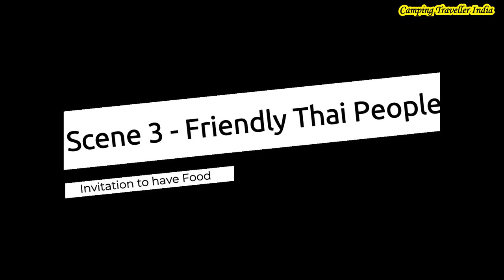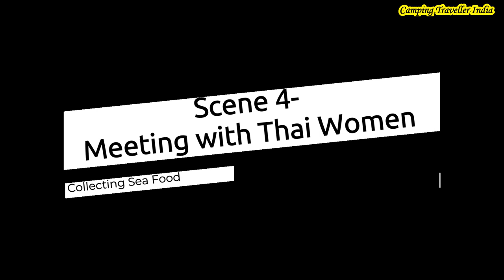Why Hua Hin Beaches So Popular In Thailand - The Secret Beauty Of Hua hin Beach || Thailand - 2020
CampingTravellerIndia In This episode of Camping Traveller India, Thailand Series, we will discover the secret, why Hua Hin Beaches are so Popular in Thailand and amoung tourist from europian tourists.

Why Hua Hin Beaches so Popular in Thailand - Hua Hin District is one of eight districts (amphoe) of Prachuap Khiri Khan Province in the northern part of the Malay Peninsula in

Thailand why hua hin beaches so popular in thailand | the best beaches in hua hin thailand. The best things to do in Hua Hin are tailor made for family fun by the seaside Book your tickets online for Hua Hin Beach, Hua Hin: See 4593 reviews, articles, and 3248 photos of Hua Hin Beach, ranked No
Primarily, Hua Hin Night Market is a place to indulge in food and drink but that is not to say that the shopping should go unmissed
Hua Hin travel guide, tourism, weather information, how to reach, route map, photos & reviews of Hua Hin by travellers on Tripoto Download this Cityscape And Sea Of Hua Hin Beaches Thailand photo now
16 Unique and Cheap Things to Do in Bangkok That You Can't Miss
Only a few hours' drive south of Bangkok, Hua Hin has been the seaside destination of choice for Thai royalty and aristocrats for nearly a century.

Everything you Need to Know about Hua Hin Beach.

Hua Hin Beach provides a wide variety of attractions for travellers.